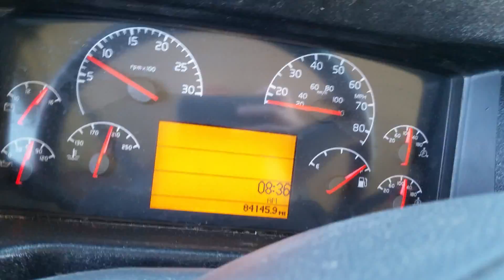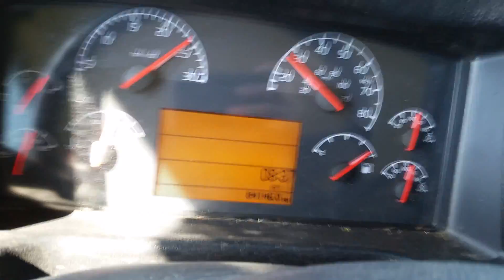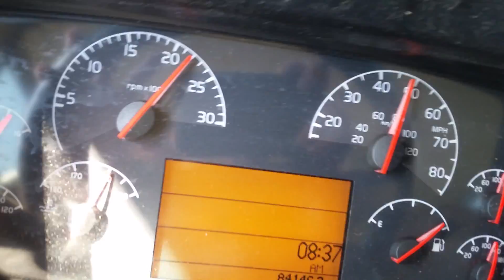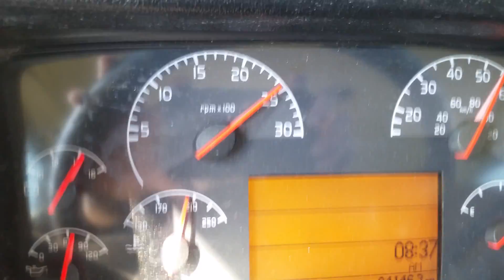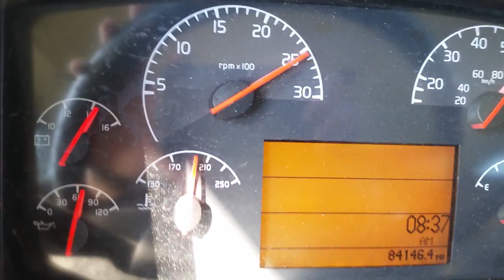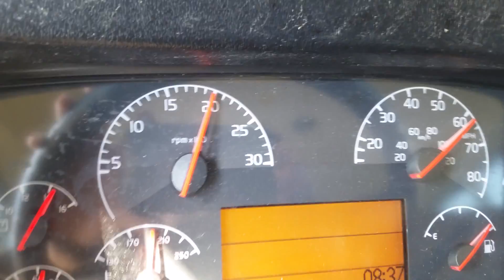99 - Take Off (0-65)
Just taking off and WHAM! Gotta love that screaming engine fan! Same bus from my other video, too.